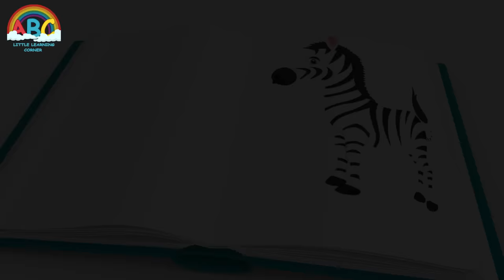One Tow Buckle My Shoe | Nursery Rhymes & Kids Songs | Abc Little Learning Corner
Welcome to our "One, Two, Buckle My Shoe" nursery rhyme video! This classic children's song is perfect for preschoolers and young children who are learning to count. Our animated version is fun and interactive, helping children to learn and memorize numbers.

00:00:08 Abc Phonics song
00:02:26 One Two Buckle my shoe
00:04:11 Bingo the dog song
00:06:13 Rain rain go away
00:08:05 Finger Family

Meet Baby Jony who loves Baby Shark and sing together nursery rhymes with catchy tunes - including the world syndrome Baby Shark song, you can experience a wide range of kids' content created by children's education specialists!

Enjoy the super fun & safe cartoon for kids !!